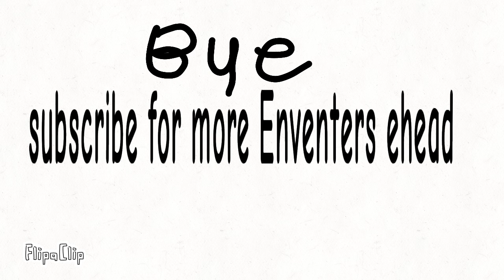For half asleep Chris remake 🌴💕💋🍒💎